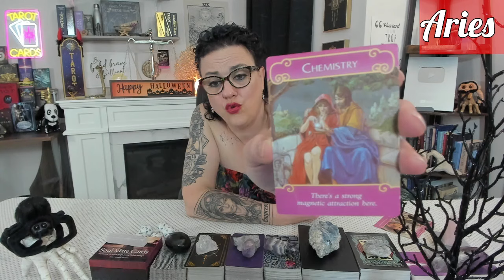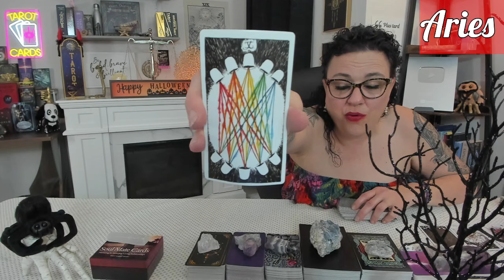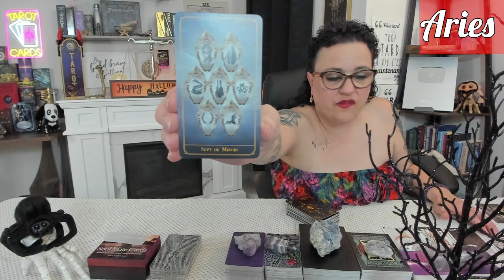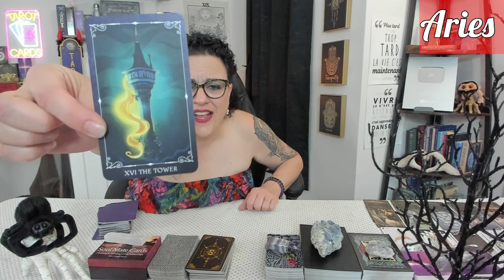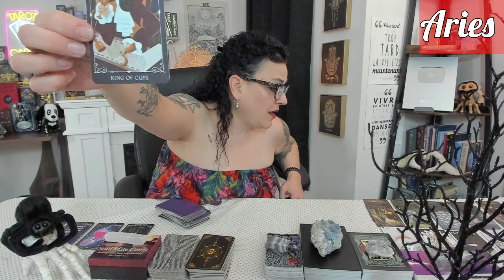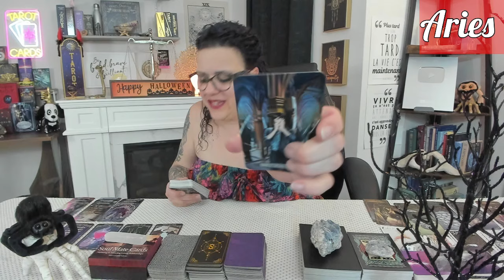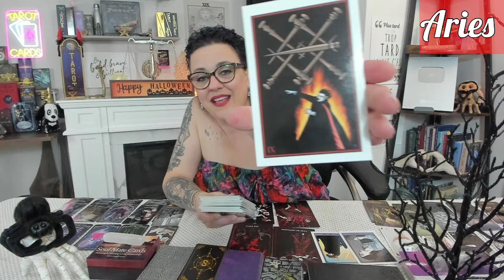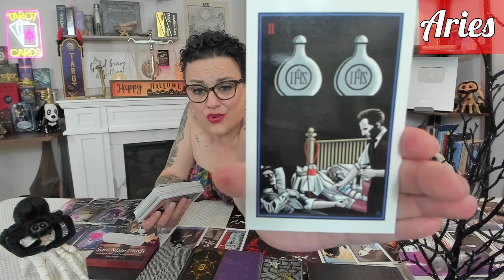Aries ♈🐏 "Trust in Love's Magic 🪄 You Meet the One" 💞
🥳🥳🥳 I'm SO EXCITED to announce my NEW collaboration with The Rock Space in Kitchener, Ontario, Canada! 🥳🥳🥳

A little bit about The Rock Space: 🌟 They are a family-owned, Canada-based business with a commitment to ethical sourcing, supporting artisanal small-scale miners across the globe. 🌎 They offer a massive selection of 15,000+ high-quality crystals and minerals, each carefully sourced from around the world. 🔮 The Rock Space is all about community connection and education, offering free resources, 1:1 support, and sharing the amazing benefits of crystals. 💎 They feature unique products like crystal-infused candles, beautiful jewelry, and stunning home décor. 📚 Customers love their products! Check out the testimonials and success stories from people who have experienced life-changing benefits from their healing crystals.

-Please note shipping is available in Canada & US only***

NOTE: If you don't see the Join button in the app, click/copy the link in your browser to join!!

LIVE Reading Notes:
*$5 CAD minimum donations you will receive a 3-card reading (without clarification).
*Members at the Lives Chat/Early Access level receive a FREE $5 reading per LIVE. You can also apply that to a $15 or $30 donation (you pay $10/$35 respectively) for a more thorough reading.
*Only donations received on the day of the LIVE Readings will be considered for a question. Donations at other times will be considered a channel donation (and GREATLY appreciated!!).

Welcome to Divinely Canadian Tarot. My name is Jaime and of course I am Canadian.

"Our bodies are just temporary vessels for our souls, which will go on forever. You really are an extension of the power that created the whole universe, no matter what drags you have on.”
— RuPaul

I currently DO NOT do personal readings. My readings are general, love, career, hobbies and interests. I will provide the theme for all my readings.

***PLEASE NOTE*** Do not accept imitations! You will only find DCT on my channel here and through my official announcements in the Community section. Do not get duped into joining a WhatsApp group, sending a text, or any other method spammers will try and convince you to use. I will NEVER post anything about personal readings or any other official activity in a comment. Official posts will be done in the Community section of my channel :)

If you do not resonate with my readings for your Sun sign, check out your other sign videos on my channel such as your Moon or Rising signs. I use the Nebula APP. Your Sun sign rules your personality, it is your soul. Your Moon sign rules your emotional core it is your heart. Your Rising sign rules your outer appearance, it is your book cover.